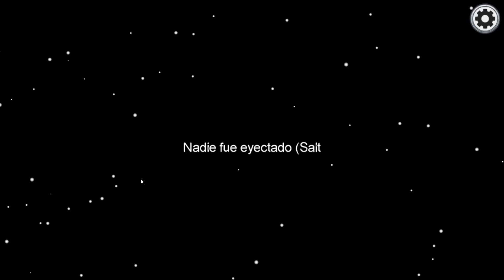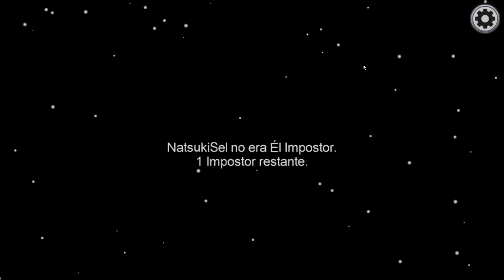❤️ CITAS DE AMOR EN AMONG US !!! | Among Us Roleplay en español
Buenas preciosuras, Sel juega a Among Us games like game en Roblox con Massi y Pancri bebes divertidos momentos divertidos en Among Us

►PUEDES MANDARME TUS CARTITAS A:
Selene
Apartado de Correos 51
46450 Benifaió Valencia (España)